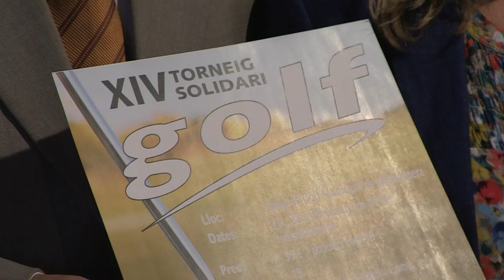Oncolliga: 14è Torneig Solidari de Golf contra el Càncer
Oncolliga i l'Ajuntament de Matadepera han presentat els detalls de la 14a edició del Torneig Solidari de Golf contra el Càncer, una competició que es celebrarà al Camp de Golf Municipal de Matadepera durant els dies 27, 28 i 29 de juny. En aquest vídeo es pot veure la presentació del torneig, que ha tingut lloc aquest dimecres 18 de juny a les instal·lacions del propi Camp de Golf.